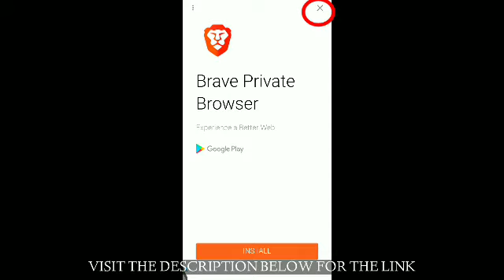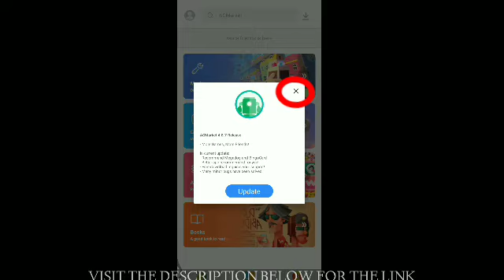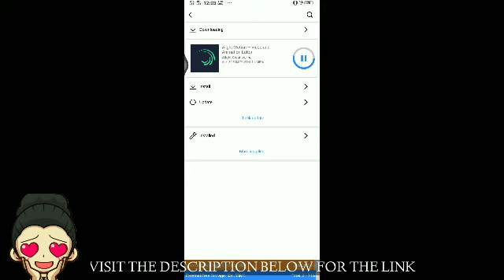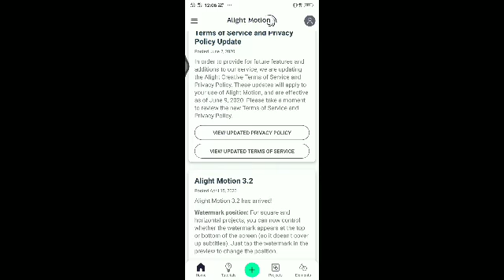HOW TO DOWNLOAD ALIGHT MOTION NO WATERMARK FREE AND EASY TIPS/ TUTORIAL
How to make a video/s without a watermark

Easy tutorial on how to download alight motion with no watermark